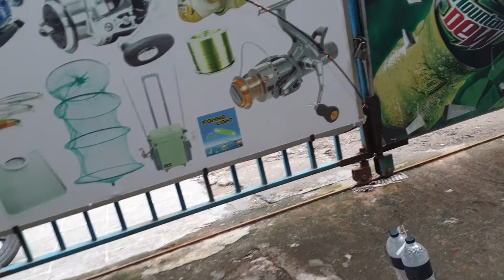টিকা শিমারু , ওজনে হালকা ও মজবুত,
TICA SHIMARU , 10  AND 9 FOOT LONG CASTING ROD.